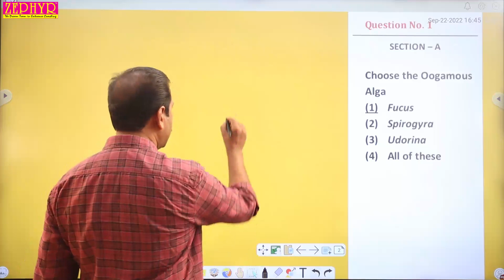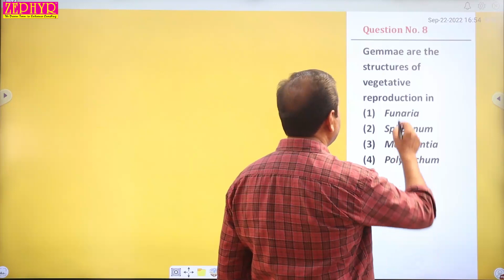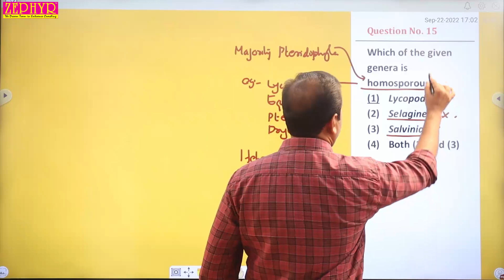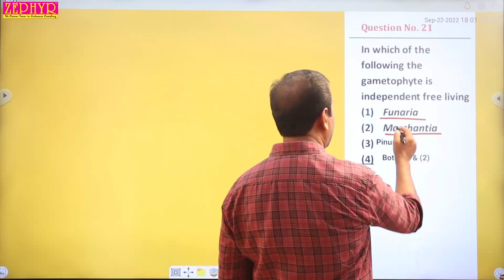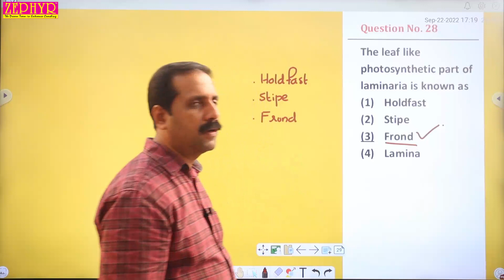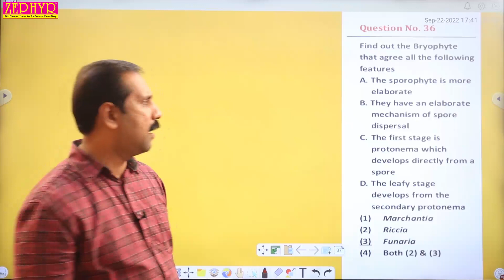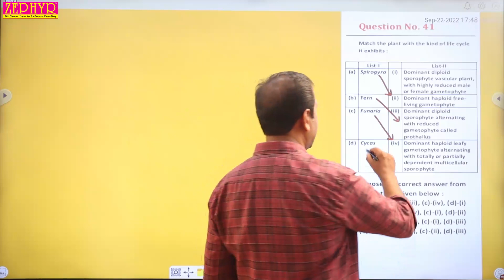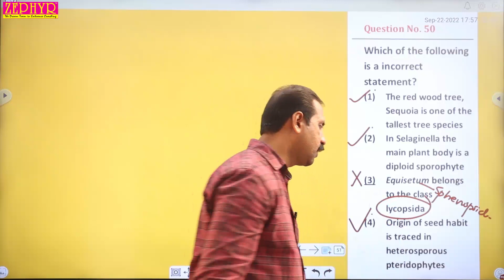PLUS ONE ZEOTS-2 | NEET MODEL | BOTANY DISCUSSION | DATE OF EXAM: 25 SEPTEMBER 2022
Botany Video Solutions of ZEOTS | NEET Model Examination held on 25 September 2022